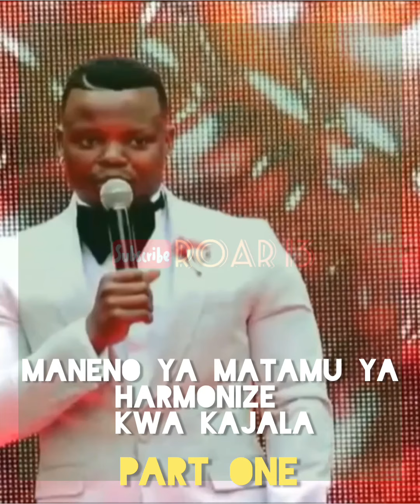Maneno matamu ya Harmonize kwa kajala, Part one One | ROAR13